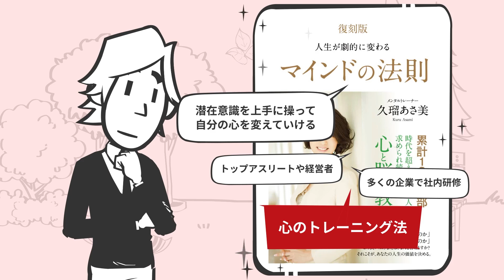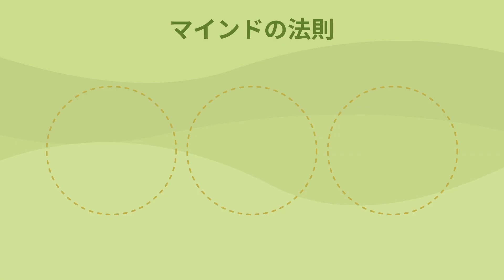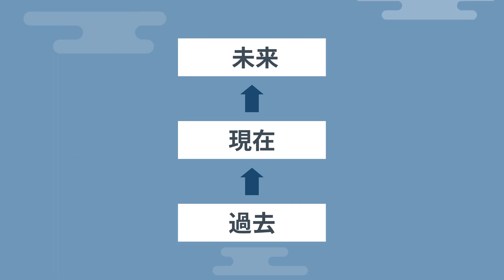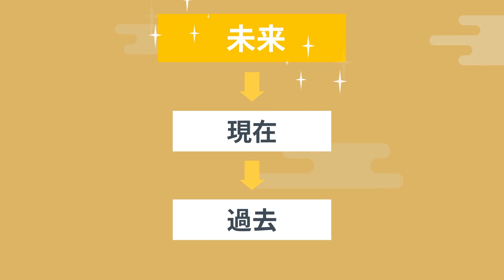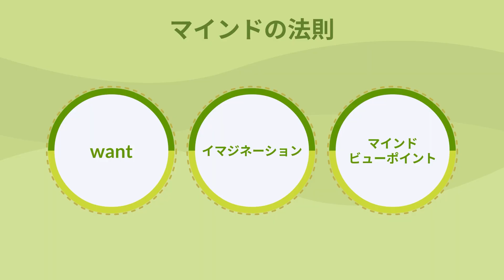【人生が劇的に変わる】 "マインドの法則" をご紹介します！【本の要約】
今回は「人生が劇的に変わる マインドの法則」という本をご紹介します。

マインドの法則とは、潜在意識を上手に操って、
自分の心を変えていける、幸運を引き寄せることができるというもので、
トップアスリートや経営者の方々はもちろん、
多くの企業で社内研修として利用されている「心のトレーニング法」になります。

本書で驚いたのは、モヤモヤとした部分がなく、
すべてが理路整然とロジカルに説明されているということ。
どういう仕組でどう変わるのかが、とても納得感のある内容になっています。

著者は作家でありメンタルトレーナーでもある、久瑠あさ美さん。
彼女の様々な経験からどの様にマインドの法則が作られたのかまでも、
丁寧に語られているので、ますます「なるほど～」と、頷いてしまいました。

今がなんだかもどかしいとか、
本当にやりたいことができていない、もしくはわからないとか、
今の自分を変えたいという人にピッタリの内容だと思います。

本動画では、マインドの法則の特に重要なポイントをご紹介したいと思いますので、
是非、ご覧になってみてくださいね！

『人生が劇的に変わる マインドの法則』
著者：久瑠あさ美
出版社：Clover出版

★Kindle Unlimited：200万冊以上が読み放題。お好きな端末で利用可能★